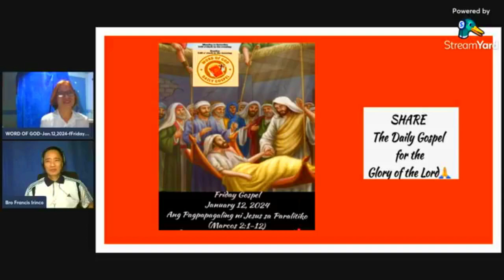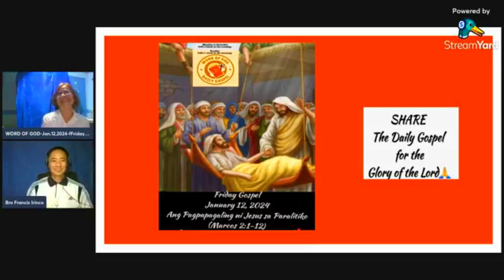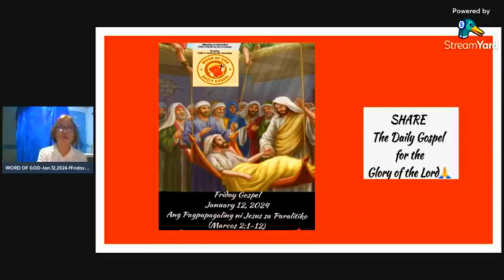Q & A sharing with Sis. Angelica Dorde ... January 2024